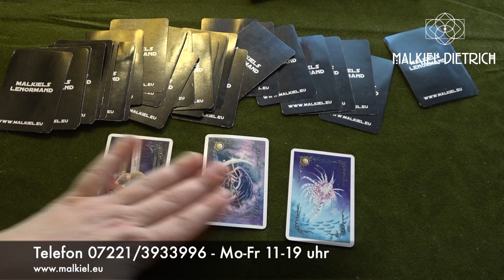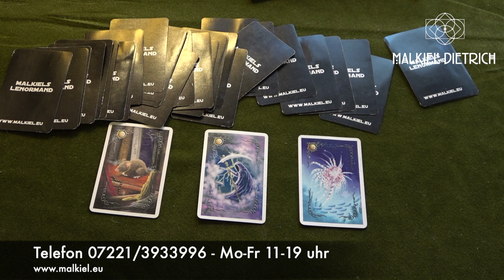Das feelgood Tagesorakel von Malkiel - 30.12.19 - Tarot, Mond, Orakel